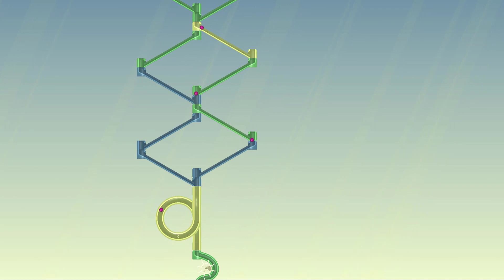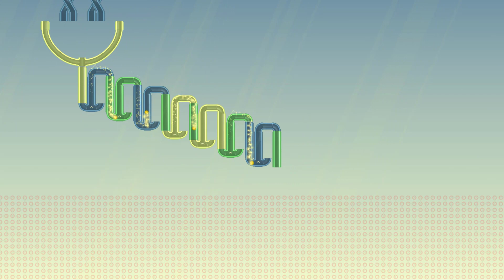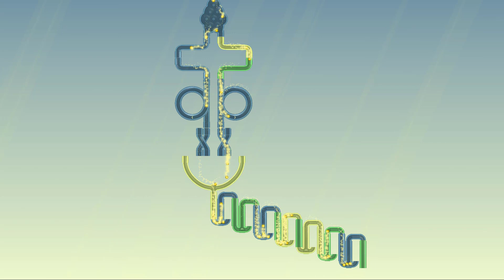Incredi Marble Run Race ASRM #225 - THC GAME MOBILE